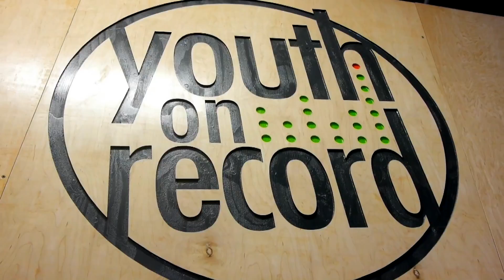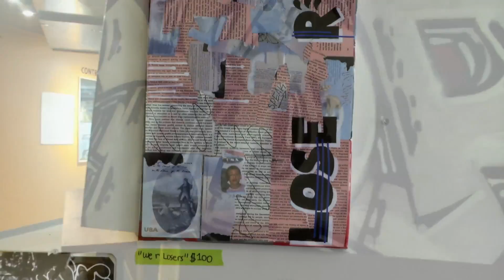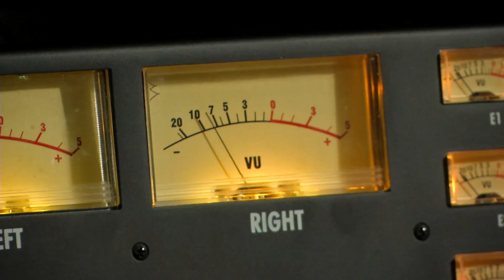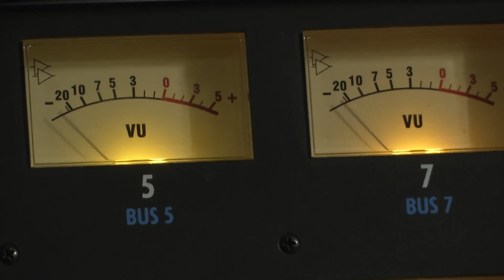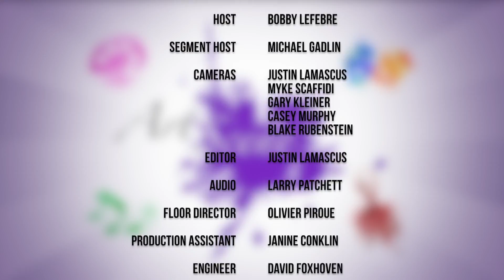ArtScene: 0302 - Youth On Record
ArtScene features Youth on Record, a non-profit dedicated to helping underserved youth achieve their best  through music;  ‘duct-work, a series of temporary murals under the 1-70 Viaduct; guitarist Casey Hrdlicka from Swallow Hill Music, and a music video from SF1 and Denver Loft Sessions!